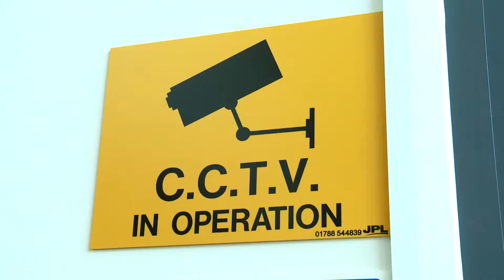Bike Safety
On your bike! Be sure to keep your two wheeled friend locked up and safe.